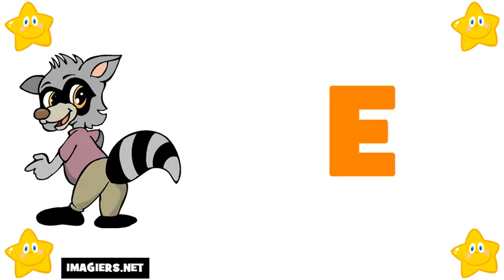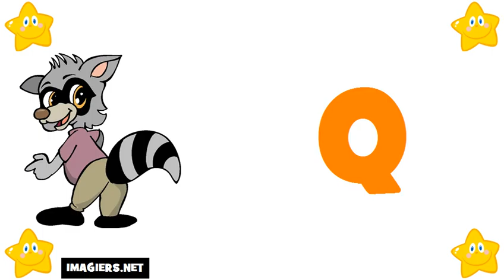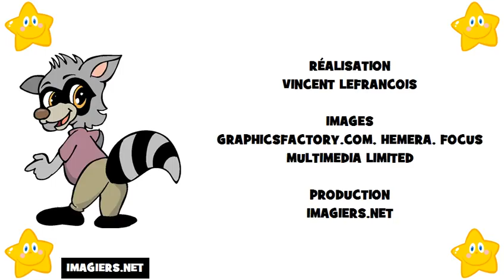curso de frances # El alfabeto francés